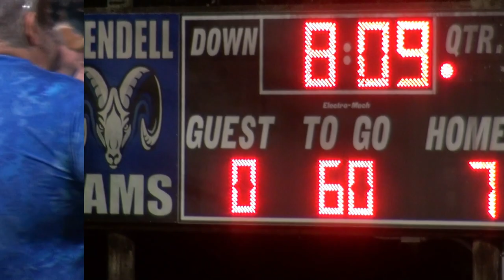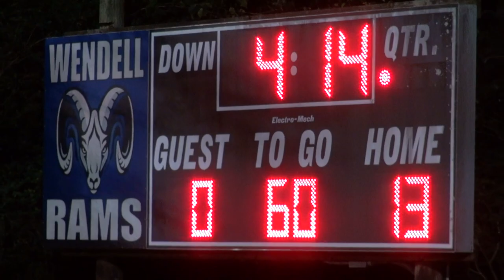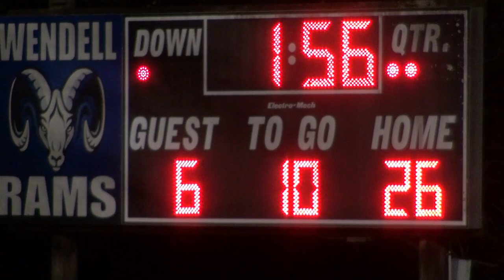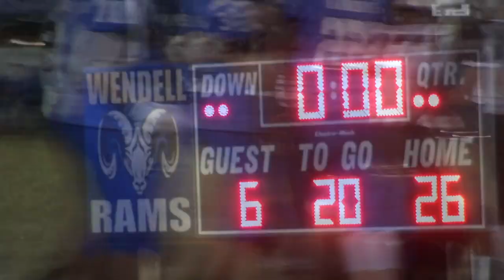Wendell vs Knightdale Pee Wees Football 2022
Rams open with 4-straight TDs, romp past Knights